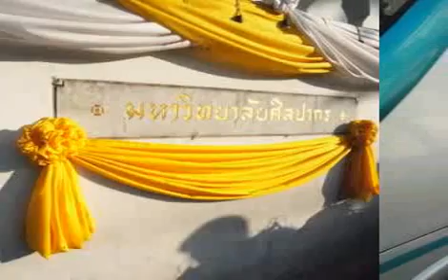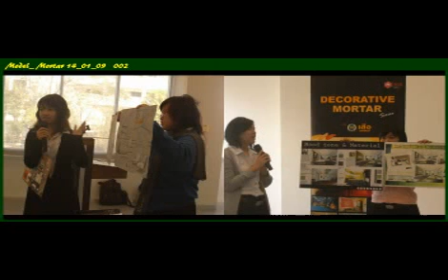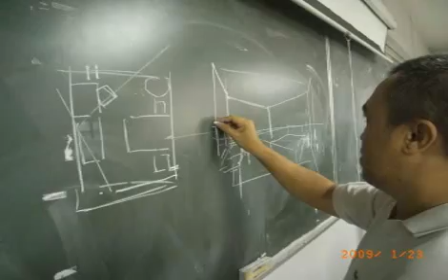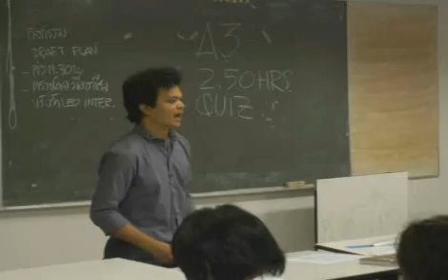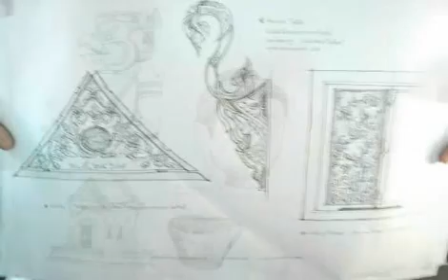001 Dec53 Retrospect